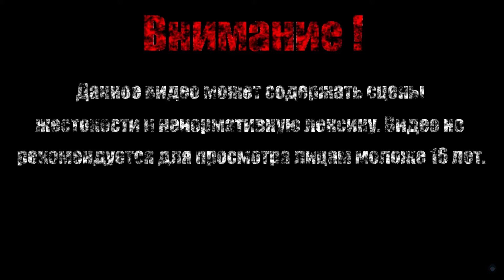НЕОЖИДАННАЯ ОСТАНОВКА【Borderlands 2】#1